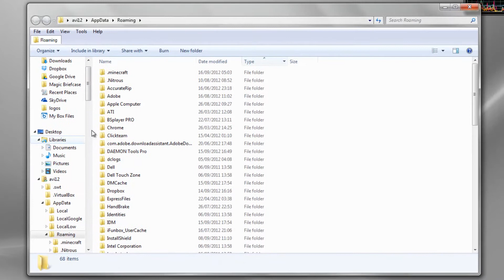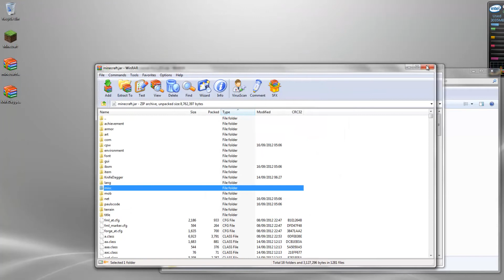Minecraft 1.3.2 - How to install KnifeDagger Mod (OUTDATED)